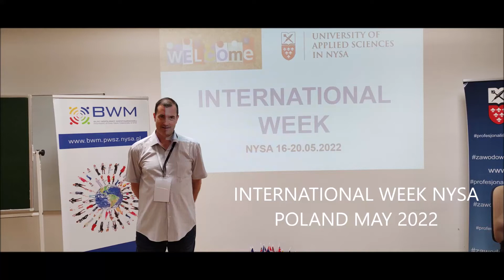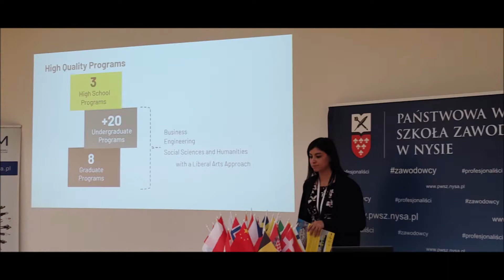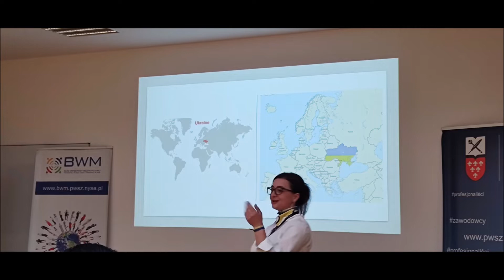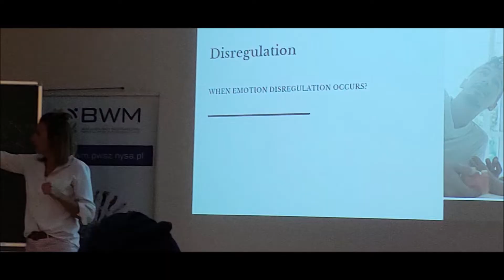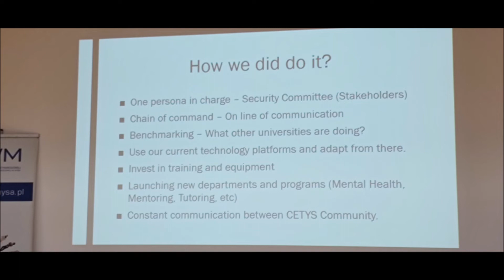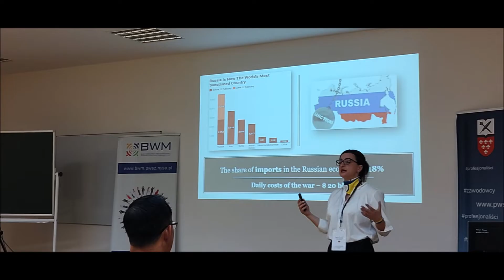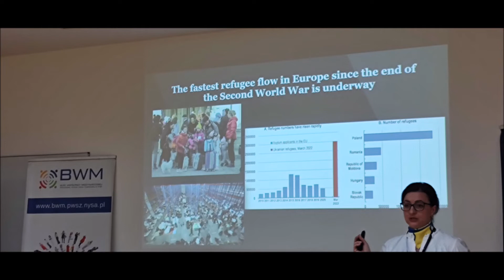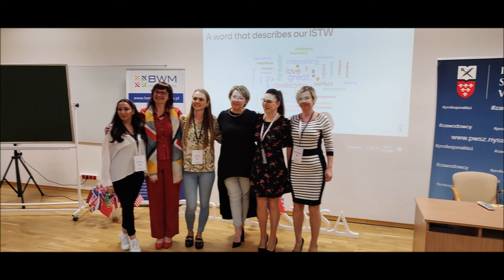NYSA 12TH INTERNATIONAL STAFF TRAINING WEEK 2022 MAY 16 - 20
Short movie about
12th INTERNATIONAL STAFF TRAINING WEEK 2022 MAY 16  - 20 IN
NYSA, POLAND.

MADE IN MONTENEGRO, RECORDED IN POLAND BY BIG--MAZY